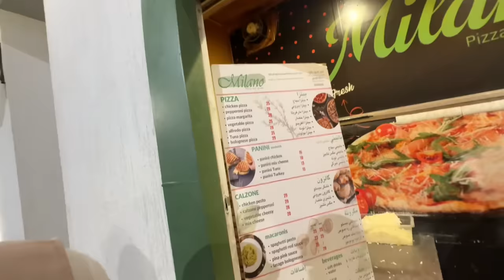Makkah Ki History Dekhi 😳 Shaitaan milgaya😂